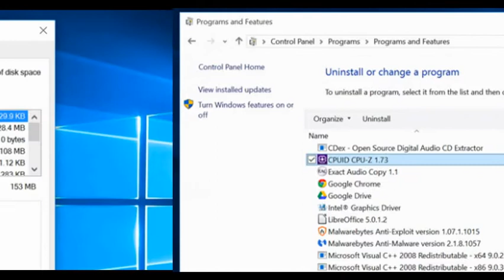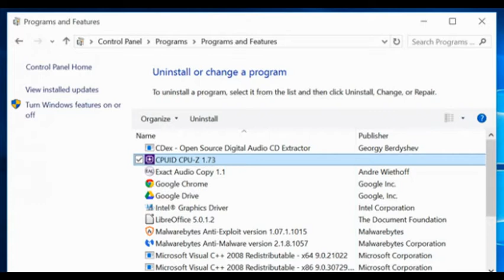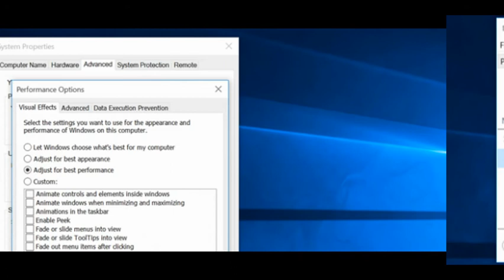Khi Windows chạy chậm, hãy thực hiện ngày 15 cách sau đây!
Sau một thời gian sử dụng, người dùng có thể nhận thấy Windows bị chậm đi rõ rệt. Có rất nhiều nguyên nhân khiến máy tính của bạn chậm đi, dưới đây là 10 thủ thuật giúp bạn tăng tốc Windows một cách nhanh nhất.